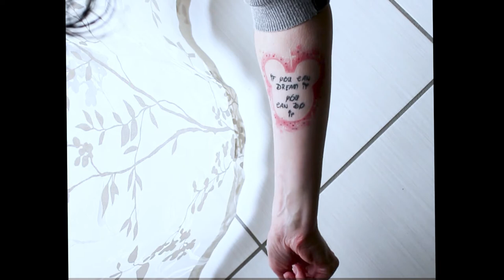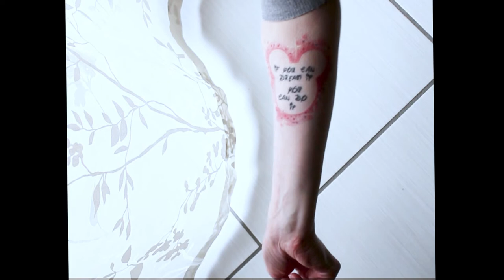Il mio nuovo tatuaggio